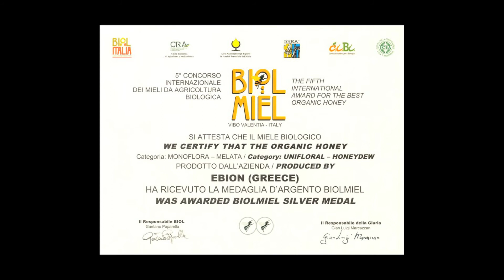Κοιλάδα του Αχελώου Κ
Κοιλάδα του Αχελώου εκεί που οι ομορφιές της φύσης συναντούν τις δυσκολίες της ζωής. “Είμαστε στο χείλος του γκρεμού” Κραυγή απόγνωσης από τους κτηνοτρόφους της Κοιλάδας του Αχελώου.

Ανάμεσα από την  Ήπειρο και τη Θεσσαλία τα βουνά και το υδάτινο στοιχείο εναλλάσονται μεταξύ τους δημιουργώντας απεριόριστους προορισμούς με κομβικό σημείο τον Αχελώο, μια ξεχωριστή πινελιά με εντυπωσιακή θέα για τον επισκέπτη.
Η πολιτιστική και θρησκευτική κληρονομιά χάνεται στα βάθη των αιώνων με την ύπαρξη στην περιοχή αρκετών μνημείων
Η μονή Μποτσιώτισα στη Μεγαλόχαρη  που ξεκίνησαν οι επαναστάσεις του 1854 για την απελευθέρωση της Ηπείρου.
Τα πέτρινα γιοφύρια μεταξύ αυτών και η θρυλική γέφυρα Κοράκου – το μεγαλύτερο μονότοξο γιοφύρι των Βαλκανίων – που γίνονται προσπάθειες για την ανακατασκευή του.
Η Μονή Σέλτσου τόπος ιερός και αθάνατος. Αιώνια κιβωτός της θυσίας των Σουλιωτών. Το 1804 300 γυναικόπαιδα έπεσαν στον γκρεμό δίπλα από την Μονή. Ένα δεύτερο Ζάλογγο, τραγικότερο και υπέρτερο ίσως.
Εδώ η ομορφιά και οι δυσκολίες πάνε μαζί. Οι κάτοικοι εναγωνίως πρασπαθούν να επιβιώσουν.
Ο Κώστας Κοσσυβάκης μαθητής στην τρίτη Γυμνασίου χρειάζεται  δυόμιση ώρες για να φτάσει στο κοντινότερο σχολείο: ¨Κάνω γύρω στις δυόμιση ώρες για να πάω και δυόμιση να γυρίσω και δεν νομίζω να μπορώ να ανταγωνιστώ άλλα παιδιά που ζούν στις μεγαλουπόλεις που έχουν φροντιστήρια έχουν μεγαλύτερη άνεση και περισσότερο χρόνο για τον εαυτό τους¨
Ο Νίκος Ουρανός και η Ευγενία με το γιό τους Κωστή μετά τις πανεπιστημιακές σπουδές και τη ζωή στην Αθήνα επέστρεψαν στην επαρχία για να γίνουν νέοι αγρότες. Καμιά βοήθεια από την πολιτεία αλλά κατάφεραν να πάρουν διεθνή βραβεία για την ποιότητα του βιολογικού μελιού που παράγουν.

Οι κάτοικοι γλεντούν μεταξύ τους με παραδοσιακές μουσικές βραδιές
Ο Γρηγόρης, ο Δημήτρης και ο Λάμπρος η “παρέα” της Κοιλάδας τραγουδούν τη χαρά της ζωής, την ομορφιά της φύσης, τον έρωτα, το καημό του ξενιτεμένου.
Σαν πήρα ένα κατήφορο στην άκρη στο ποτάμι λέει ο δημοτικός ποιητής…

Ο Μιλτιάδης Γιαννούχος, κτηνοτρόφος, έχει δέκα παιδιά να μεγαλώσει. Δύσκολη η ζωή και τα προβλήματα πολλά.. ”Δρόμο δεν έχουμε, οικονομικό πρόβλημα έχουμε, νερό δεν υπάρχει, οι ζωοτροφές είναι πανάκριβες. Τι είναι εκείνο που είναι καλό Κανένα δεν είναι. Μας φορολόγησαν και τα βοσκοτόπια..τι απόμεινε;...Αν η Πολιτεία δεν βάλει χέρι να βοηθήσει τους κτηνοτρόφους τελειώσαμε.. “
Υπάρχει άραγε μέλλον για αυτόν τον τόπο; Ας περνούν τις μέρες τους όμορφα και παραδοσιακά.
Ο Μιλτιάδης επιμένει ότι «Είμαστε ακριβώς στο χείλος του Γκρεμού είμαστε... Στον Αχελώο δίπλα»
Ας γίνει αυτό από μειονέκτημα πλεονέκτημα και οι φτωχές περιοχές του σήμερα πλούσιες του αύριο.